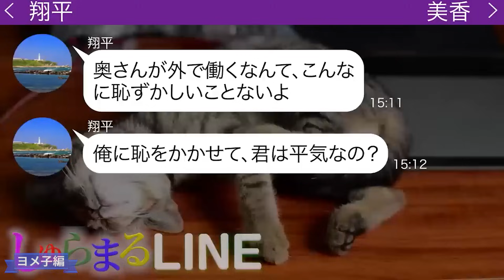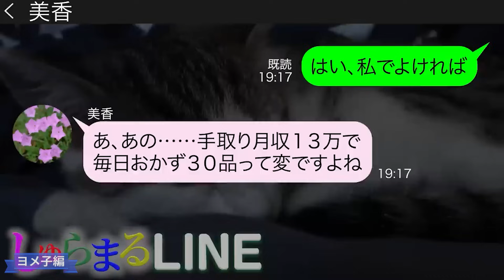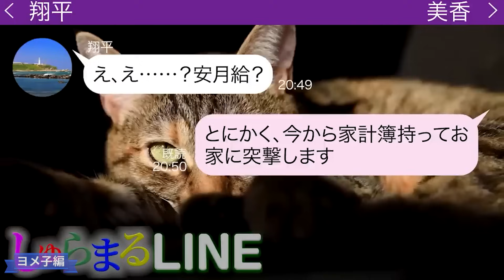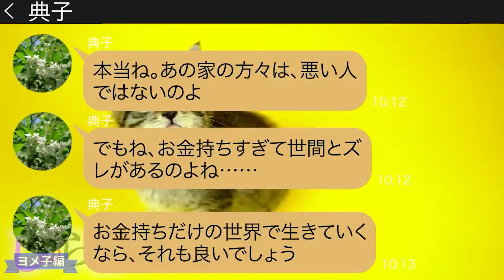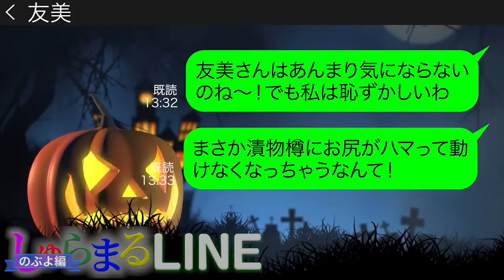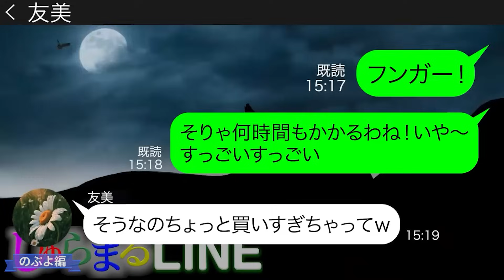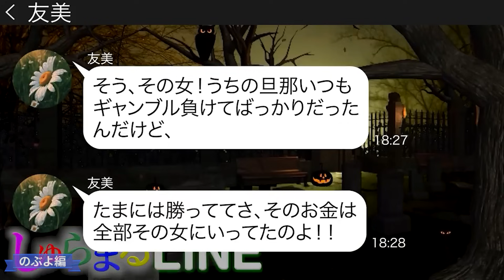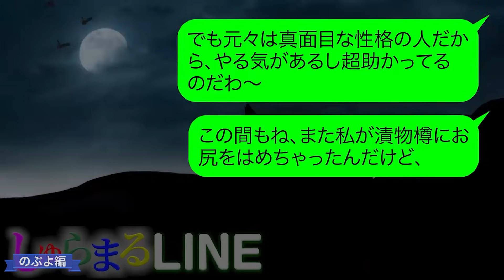月収13万なのに1日のおかず30品を求める贅沢夫【LINE】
今回は「ヨメ子」編と「のぶよ」編のおすすめリバイバル動画2本立て！

◆目次◆
0:00 【ヨメ子編】月収13万なのに1日のおかず30品を求める贅沢夫
13:50 【のぶよ編】会計で毎回逃げると噂のママ友が会員制スーパーで待ち伏せし25万円以上も爆買い